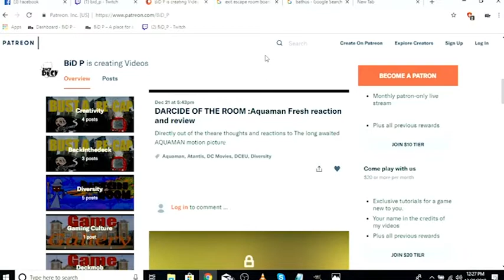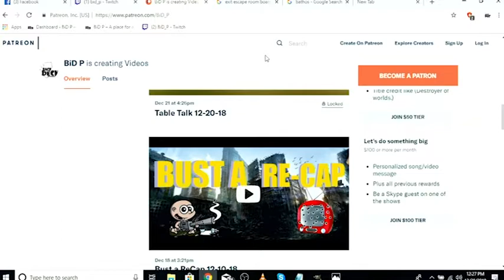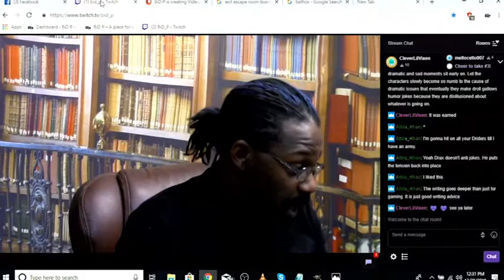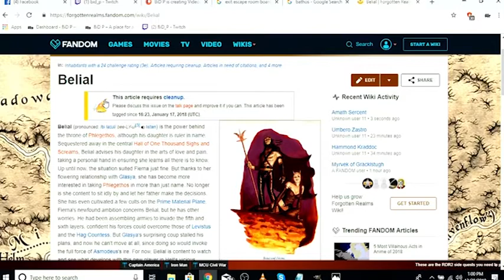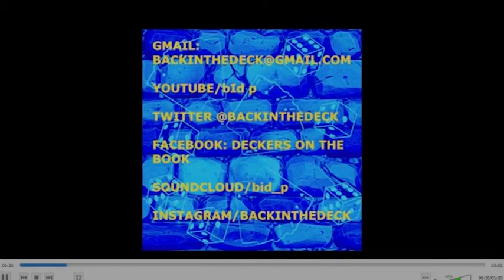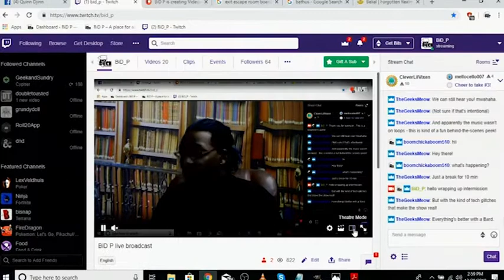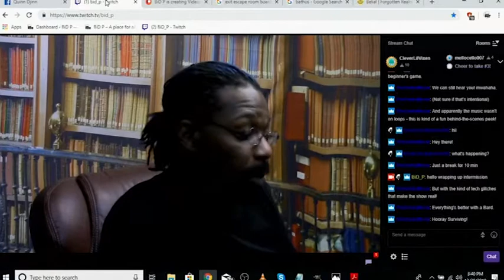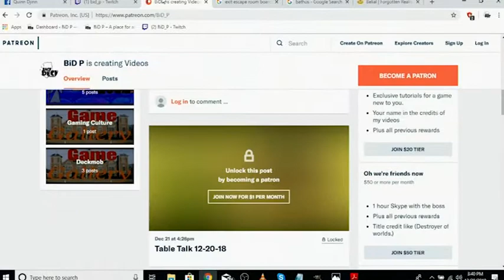Weekly One Shot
In this weeks DnD 5e Session,  two paladins and a Bard walk into a bar.